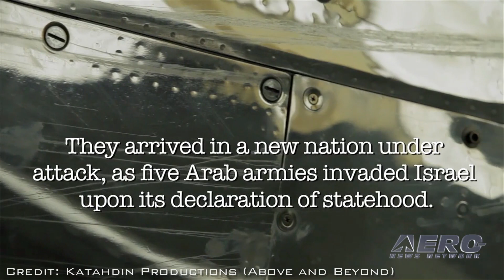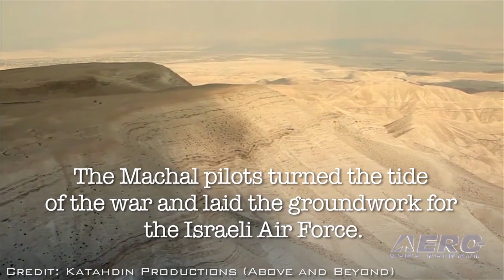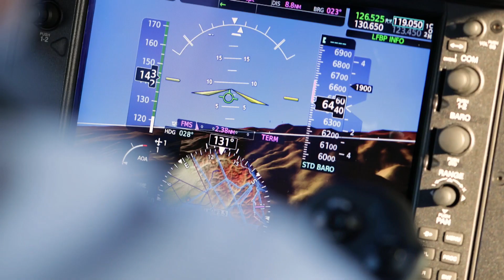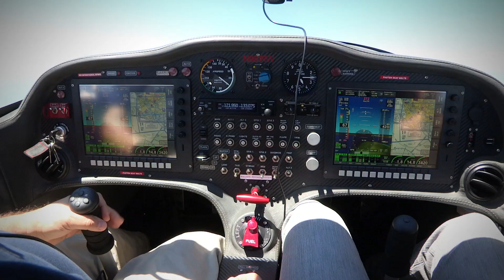Aero-TV: “No Other Options”: The Israeli Air Force's Danny Shapira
Remembrances Of An Israeli Air Force Test Pilot

Early in 2016, ANN contributor Maxine Scheer traveled to Israel, where she had the opportunity to sit down with retired Israeli Air Force Col. Danny Shapira, who served 25 years in the Israeli Air Force.

Shapira was among the first pilots for the Israeli Air Force, which was formed shortly after the State of Israel was established in 1948. He and several others, including some Americans and pilots from other countries, went to Czechoslovakia to train in Avia S-199 aircraft, a variant of the Bf 109. The pilots and the aircraft brought back from Czechoslovakia were instrumental in holding off Arab attacks and cementing Israel as a sovereign state.

The story is the basis for the movie "Above and Beyond", a documentary produced by Nancy Spielberg, the youngest sister of Steven Spielberg.

In the interview, Shapira recounts for Scheer what it was like to be involved in the beginning of the Israeli Air Force, his training, and subsequent action.

He says that the Israeli Air Force was and remains one of the best such services in the world.

Aero-TV is a production of the Internationally syndicated Aero-News Network. Seen worldwide by hundreds of thousands of aviators and aviation adherents, ANN's Aero-TV has produced over 3000 aviation and feature programs, including over 1000 episodes of our daily aviation news program, AIRBORNE UNLIMITED, hosted by Bri Cross, Laura Hutson, and Christopher C. Odom. Just starting its third decade, parent company Aero-News Network, has the most aggressive and intensive editorial profile of any aviation news organization and has published over 350,000 news and feature stories since its inception -- having pioneered the online 24/7 aviation new-media model that so many have emulated.